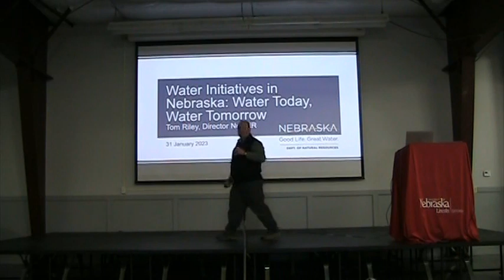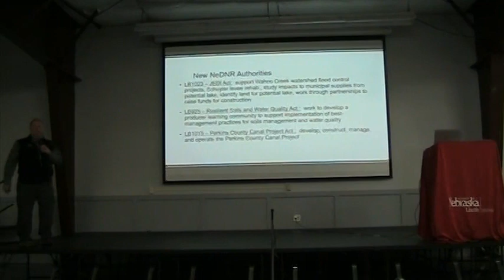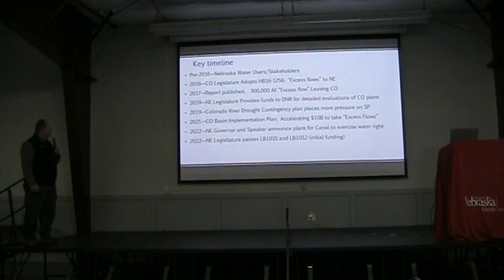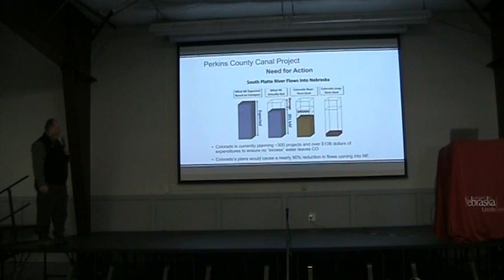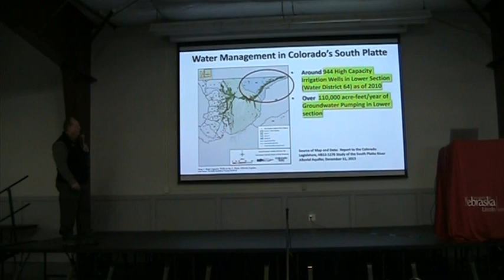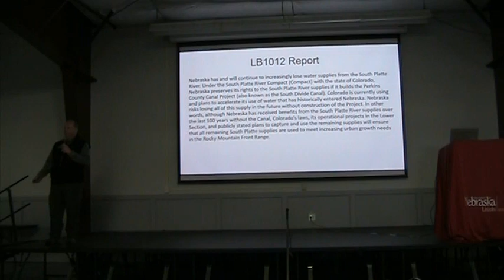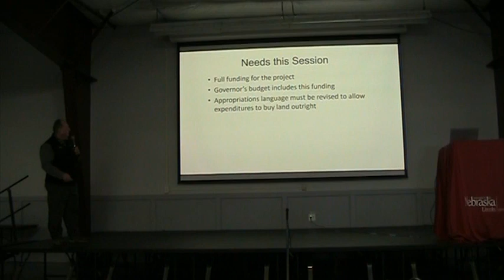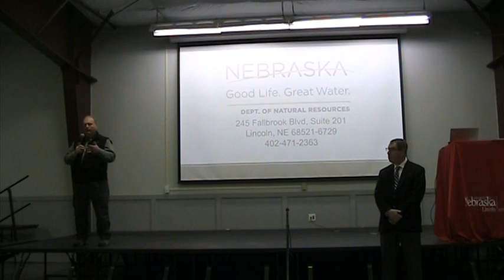Nebraska DNR Projects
Tom Riley, NeDNR Director
Shares potential water projects that the state is working on.